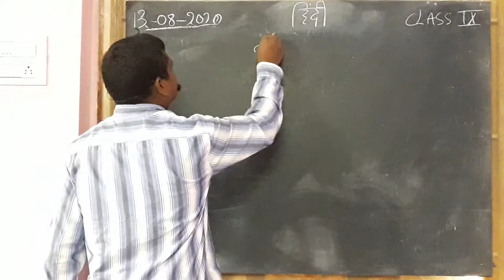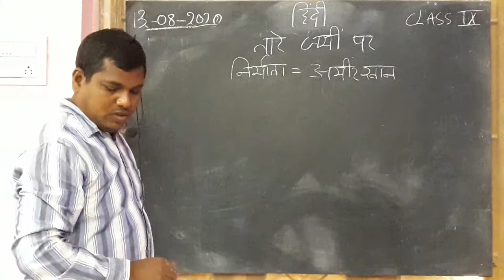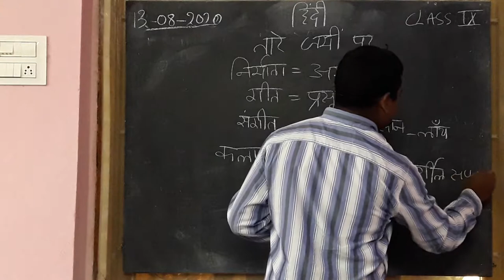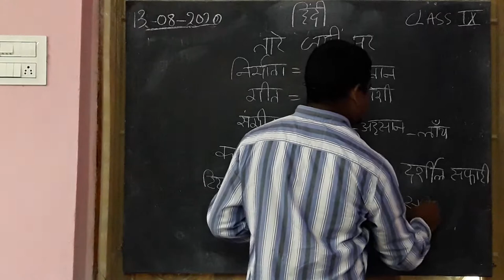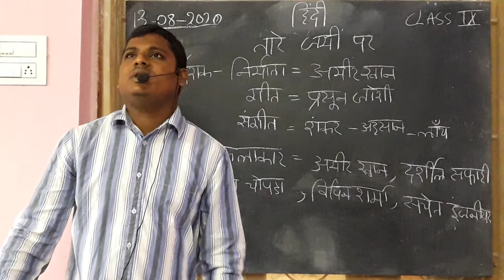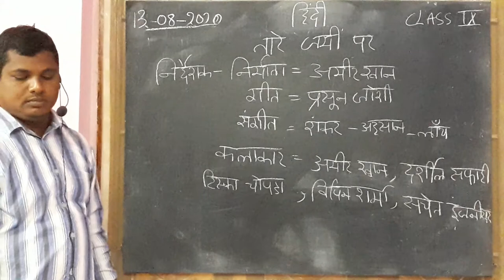HOLY ANGELS @SIDHANTAM 9th class